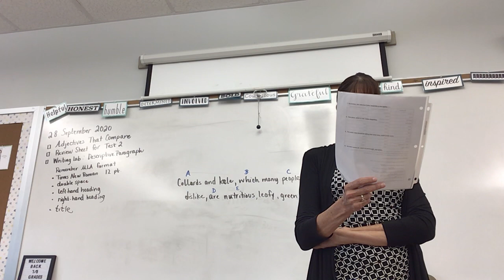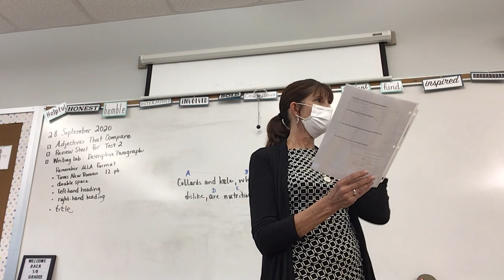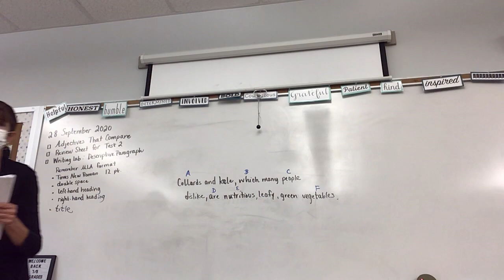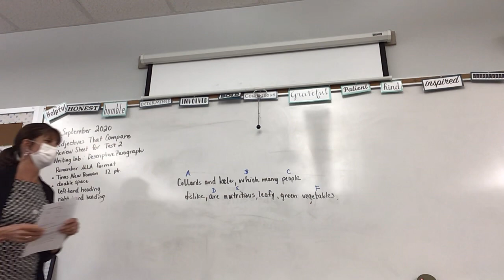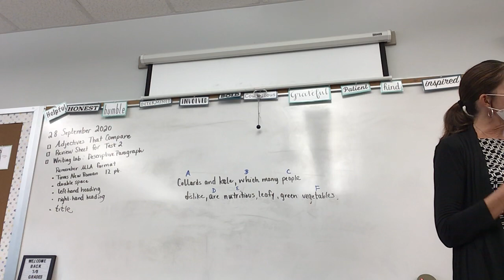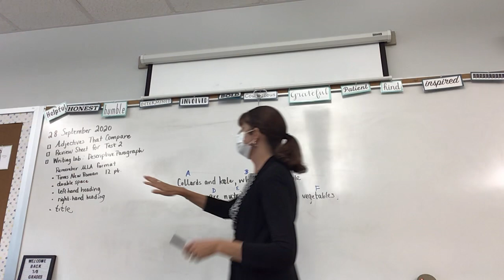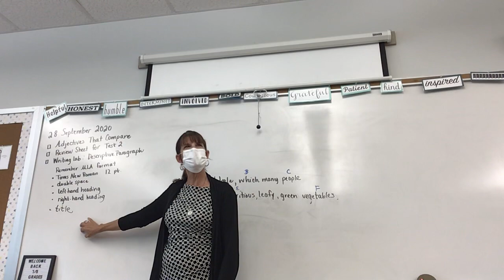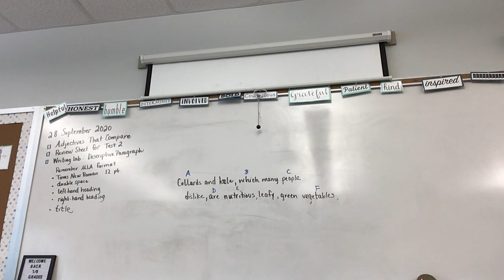September 28, 2020